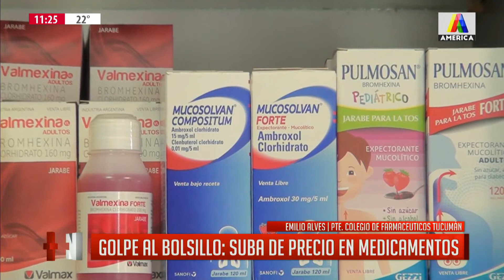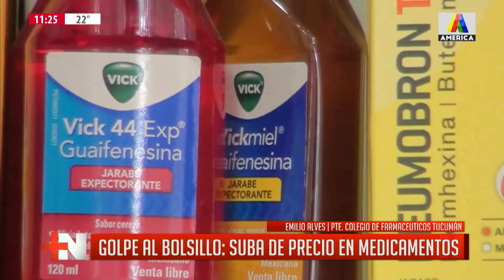Se promulgó la ley de prevención y control de resistencia antimicrobiana